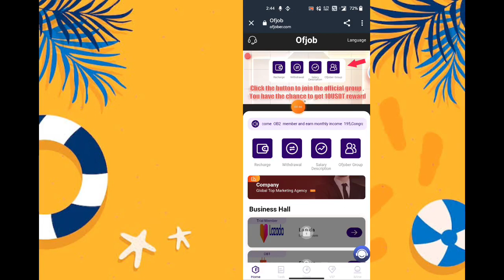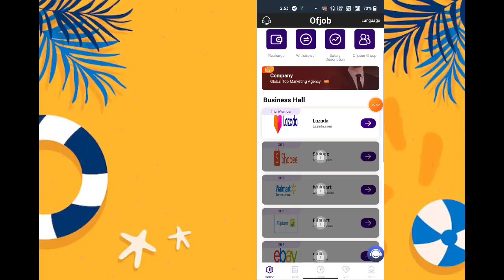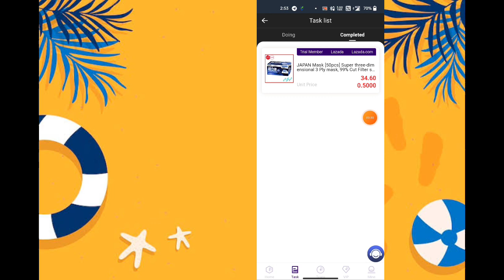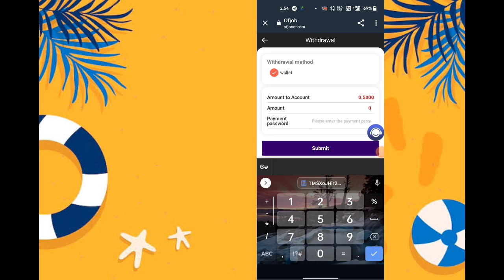💰Best Earning app 🤑2022 World Best App l Today Best Earning Money App ll Self Earning Application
TRON.ECO Official Cloud Mining Platform! Register now to get 9000TRX; 15TRX activate the account, earn 9% to 29% of mining revenue every day, invite friends to join, get 17% commission, join TRON.ECO immediately and become the next millionaire. Online Customer Service

Description of mining income:
1: Top up the basic account. The basic account has mining income every day, and can withdraw 9%-29% of the investment amount every day. Earnings will not be automatically deposited into your account, you need to actively log in to the platform every day and click [Mining] to receive the earnings.
①Accumulated recharge of 5-1000 trx, automatically upgraded to VIP1, 9% daily withdrawal
②Accumulated recharge of 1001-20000 trx, automatically upgraded to VIP2, 10% daily withdrawal
③Accumulated recharge of 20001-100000 trx, automatic upgrade to VIP3, 11% daily withdrawal
④Accumulated recharge of 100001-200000 trx, automatically upgraded to VIP4, daily withdrawal 12%
⑤Accumulated deposit of 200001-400,000 trx, automatic upgrade to VIP5, daily withdrawal of 14%
⑥The accumulative deposit of 400,001-800,000 trx will be automatically upgraded to VIP6, and the daily withdrawal will be 17%
⑦Accumulated recharge of 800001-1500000 trx, automatically upgraded to VIP7, 21% daily withdrawal
⑧Accumulated recharge of 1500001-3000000 trx, automatic upgrade to VIP8, 23% daily withdrawal
⑨ Accumulated deposit of 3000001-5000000 trx, automatic upgrade to VIP9, 26% daily withdrawal
⑩Accumulated recharge of 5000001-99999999 trx, automatically upgraded to VIP10, 29% daily withdrawal